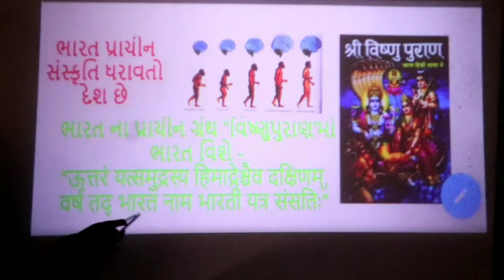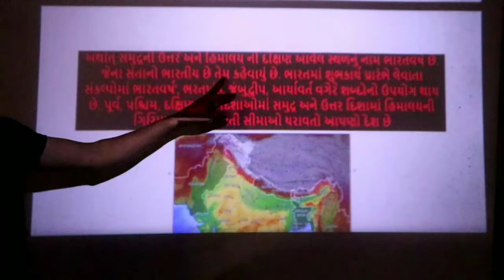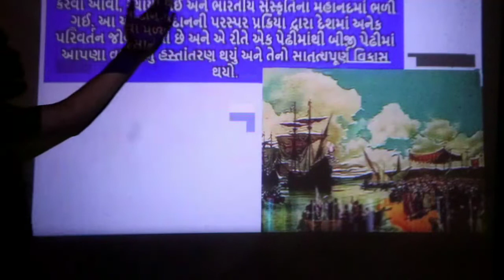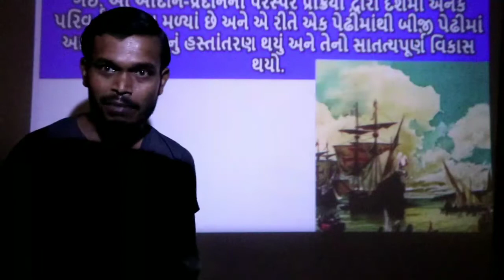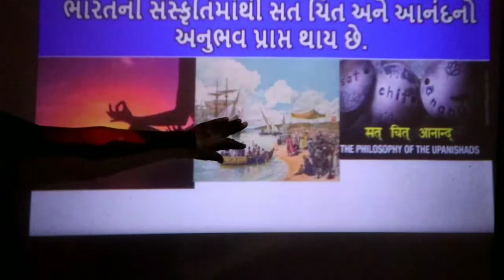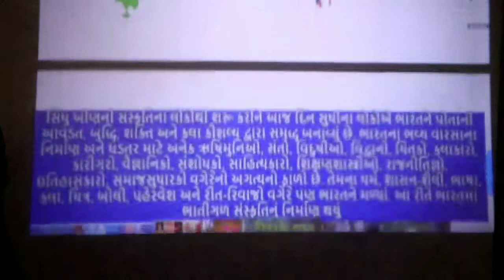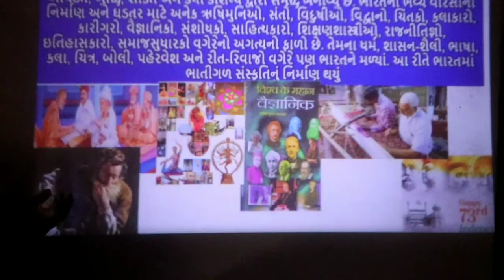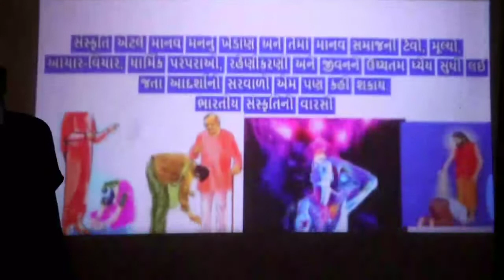STD= 10= સામાજિક વિજ્ઞાન UNIT= 1